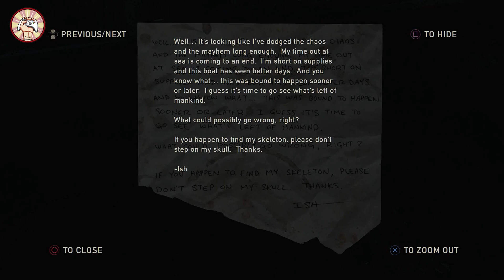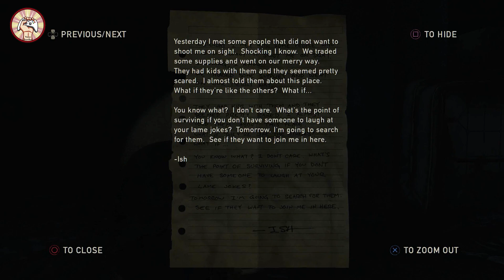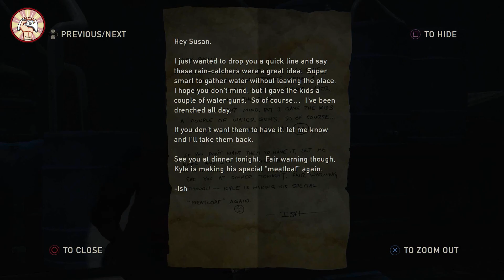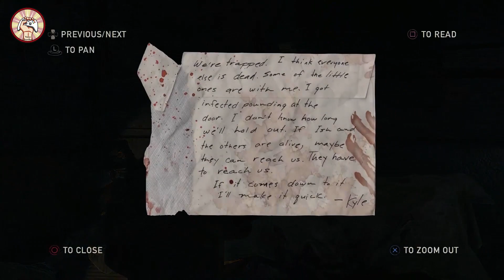The Last of Us Walkthrough Part 15 | Trap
Hello Friend! My channel is dedicated to games, game reviews, games for a personal computer, games for playstation consoles and others, offline games, online games and others.
Hope you find it interesting. This has a good effect on YouTube algorithms. Let good people watch good videos! Go!

In this episode, the main characters will have a very difficult time. Joyle and Ellie and their friends are trapped by clickers and runners. A tough battle for life lies ahead. Let's see if they manage to get out safe and sound ..